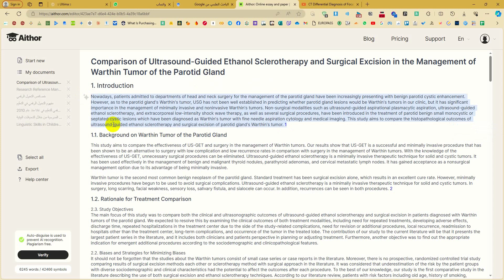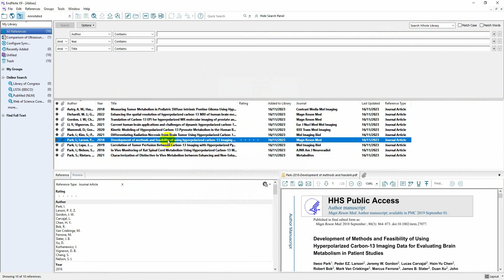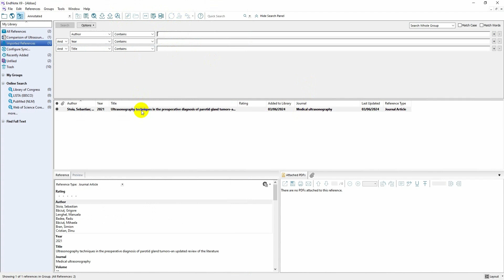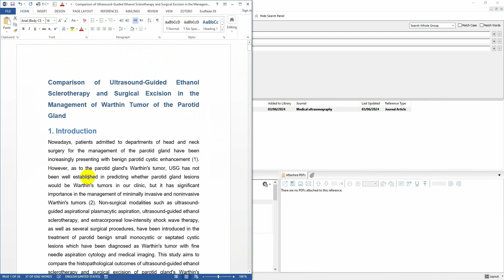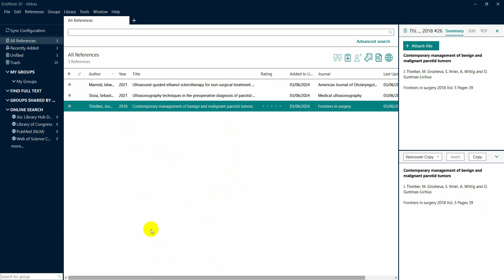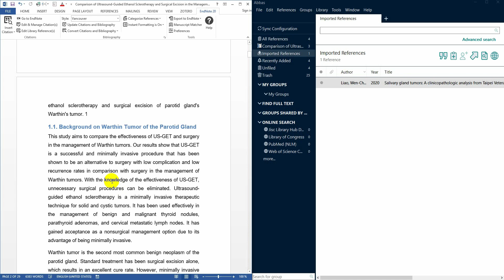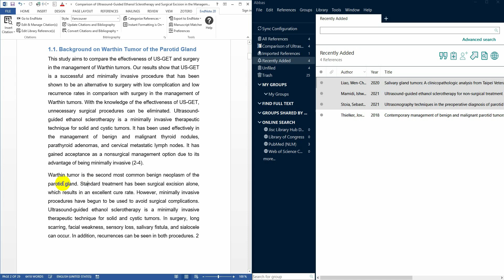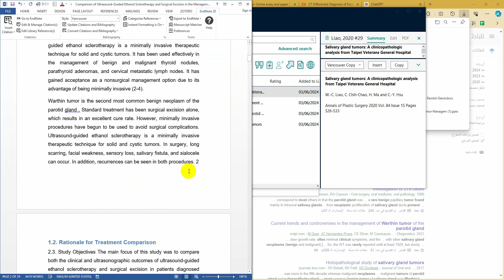توثيق المراجع باستخدام الإندنوت - تطبيق عملي مبسط على النسخة القديمة والحديثة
يقدم هذا الفيديو شرحًا عمليًا وبسيطًا لكيفية إدراج المراجع داخل النص في مستند الوورد باستخدام برنامجي إندنوت وجوجل سكولار.
سنركز على:
1. استخدام جوجل سكولار لإيجاد المراجع العلمية المناسبة
2. تصدير المراجع من جوجل سكولار إلى إندنوت بنقرة واحدة
3. فتح مكتبة إندنوت وتنظيم المراجع المستوردة
4. ربط إندنوت ببرنامج مايكروسوفت وورد
5. إدراج المراجع داخل النص في الوورد باستخدام إندنوت (النسخة القديمة والحديثة)
6. تغيير نمط التوثيق (مثل النظام الرقمي Vancouver) بسهولة في الوورد

نعرض الخطوات بوضوح على الشاشة، مع شرح مبسط لكل خطوة. بنهاية الفيديو، ستتمكن من إدراج المراجع داخل نصك بسرعة ودقة.